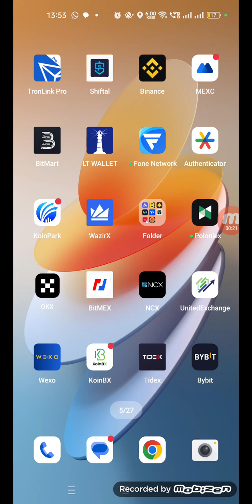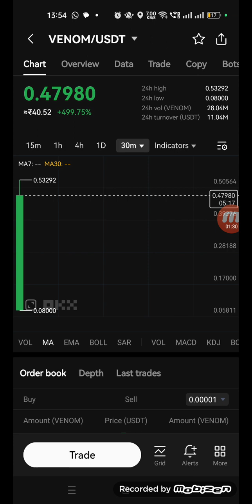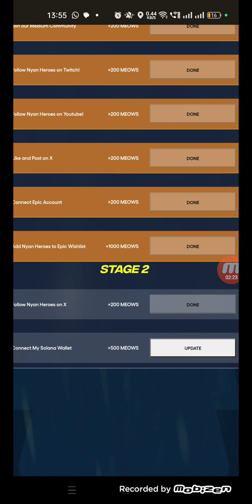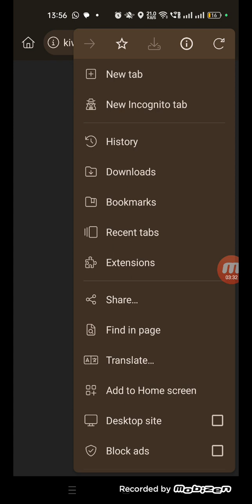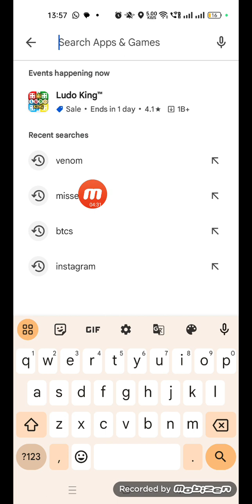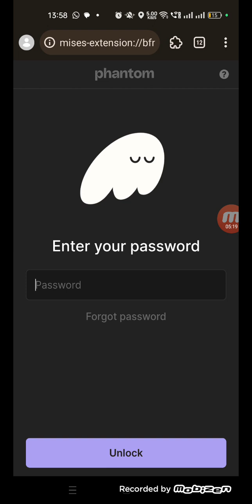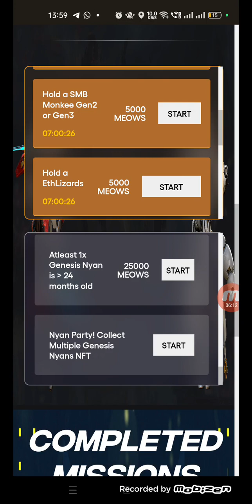Nyan Heroes Wallet Add Task | How to add phantom Wallet complete Guide | New Airdrop 2024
*NYAN  HEROES*
STAGE  2  MISSIONS  कर  लो
ACCOUNT  VERIFY  करने  के  लिए
यह  है   ELIGIBILITY  CRITERIA

*NYAN  HEROES*
अभी  AIRDROP  LIVE  है
TIME  KHATAM  होने  से  पहले
सारे  TASK  COMPLETE  कर  लो

*APRIL MEIN AIRDROP MILEGA*🔥🔥🔥🔥🔥

Referal code - Bhuvan34191264

🪙 *Free Crypto Mining Update telegram Group* 🪙

🪙 *Free Crypto Mining Update whatsapp Group* 🪙